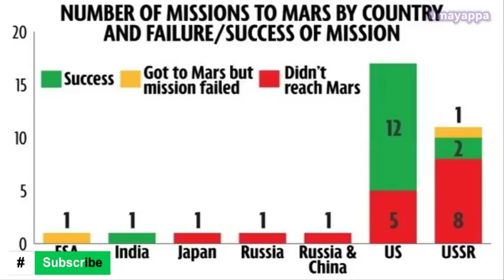Top 10 Secret Facts about ISRO | ISRO VS NASA | ഞെട്ടിക്കുന്ന സത്യങ്ങള്‍